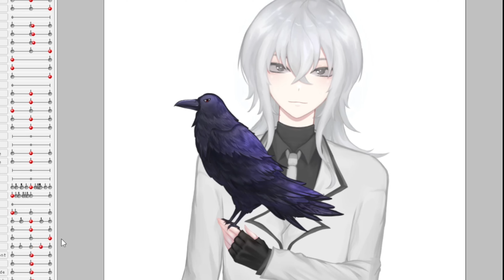Raven Pet for Vtuber [Live2D Showcase]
Проба пера так сказать, во всех смыслах